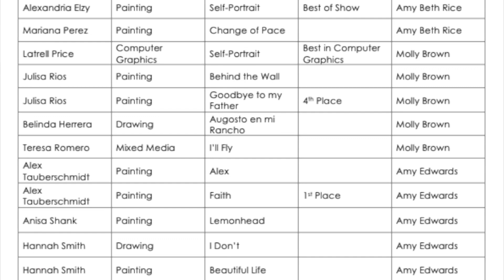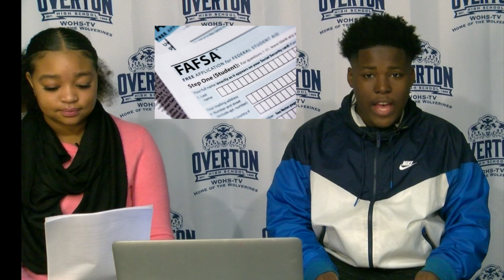Newscast November22nd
WOHS-TV